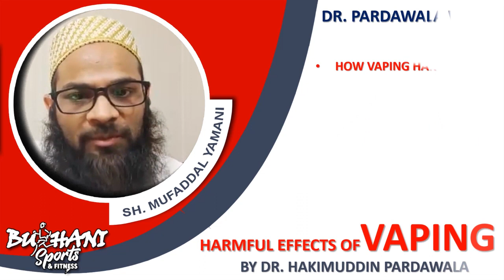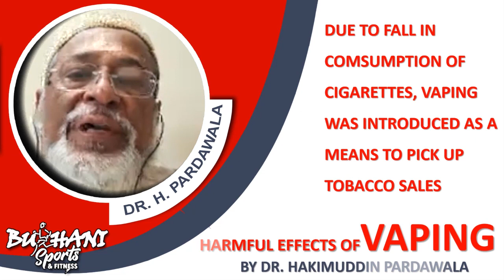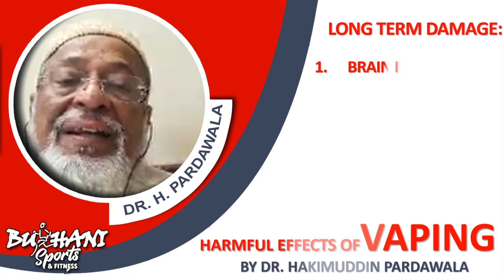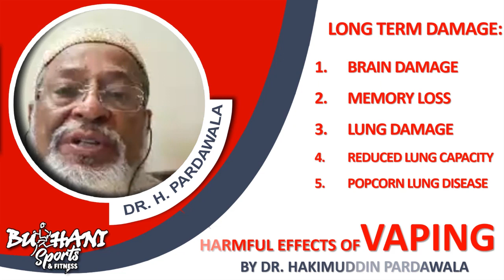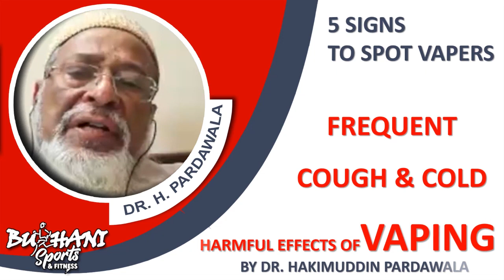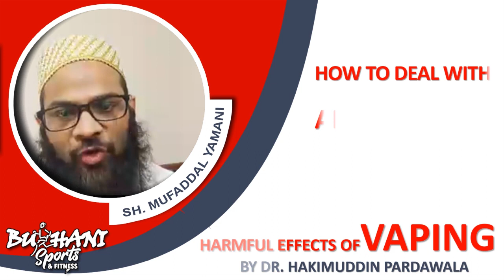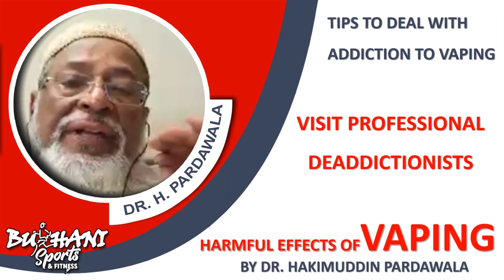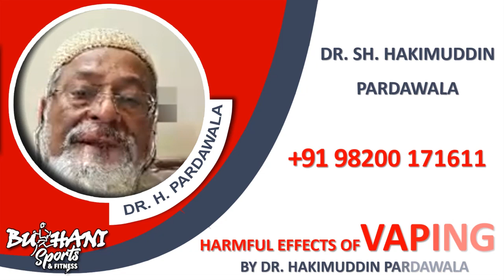Interview with DR PARDAWALA